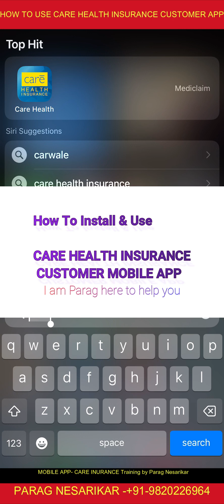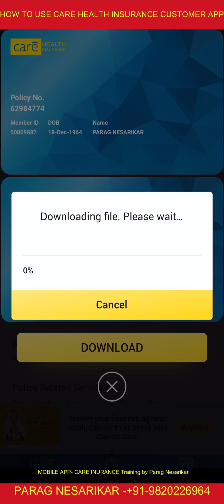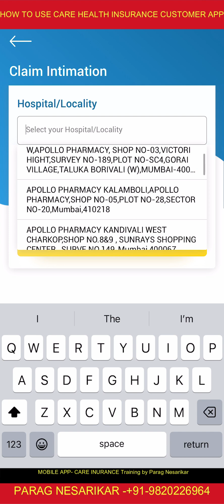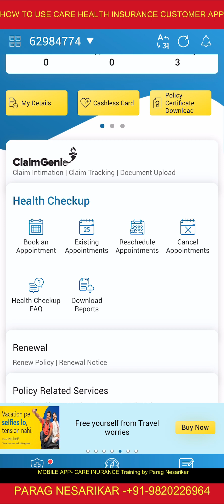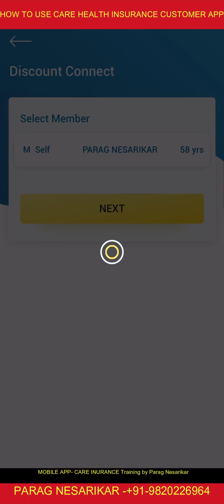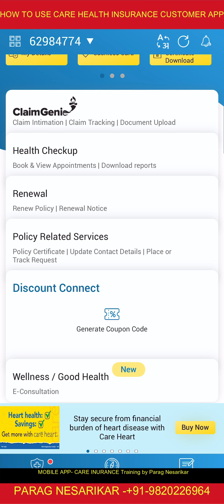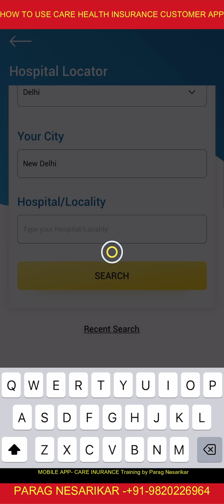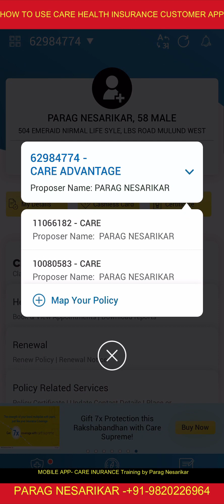Claim, Renew & Track Your Insurance with Care App Parag Nesarikar Official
Video Description:

📱 HOW TO USE CARE INSURANCE MOBILE APP | Ultimate Guide for Beginners 📱

Struggling with the Care Insurance Mobile App? Whether you're filing a claim, checking your policy details, or updating your info, this tutorial has got you covered!

In This Tutorial, You'll Discover:
✅ Setting up your account & logging in
✅ Navigating the app's main features
✅ How to file a claim seamlessly
✅ Checking policy details & updating personal information
✅ FAQs and troubleshooting common issues